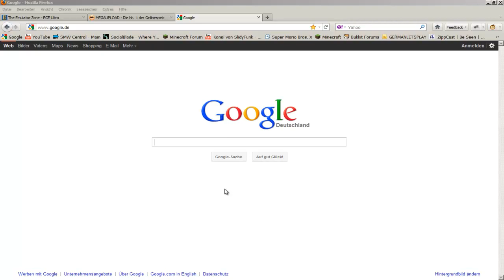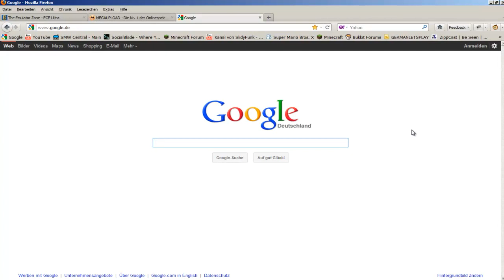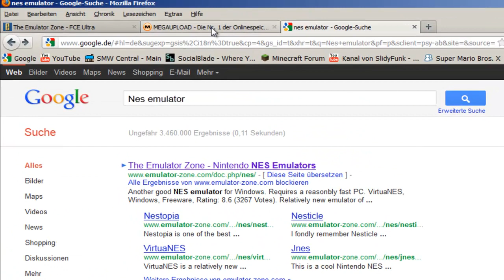Super Mario World NES Download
Einfach die "!!!" entfernen. :)